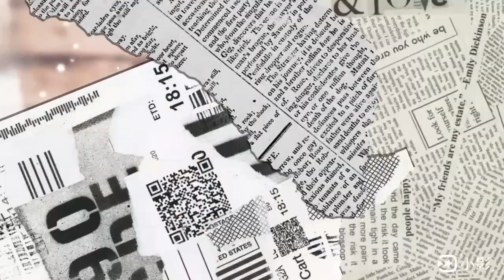晨光幼兒園-金萱草(111.12.21)聖誕節活動